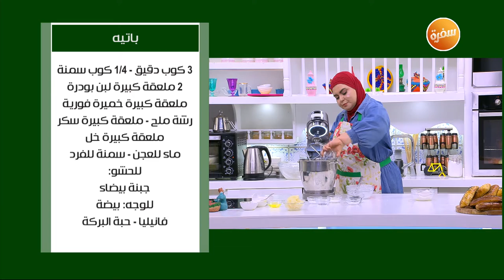باتيه | نجلاء الشرشابي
طريقة عمل باتيه مع نجلاء الشرشابي في على قد الإيد

المقادير:
3 كوب دقيق
¼  كوب سمنة
2 ملعقة كبيرة لبن بودرة
ملعقة كبيرة خميرة فورية
رشة ملح
ماء للعجن
سمنة للفرد
الحشو
جبنة بيضاء
الوجه
بيضة
فانيليا
حبة البركة

طريقة التحضير:
في العجانة يخلط الدقيق مع الخميرة مع اللبن البودرة ورشة سكر والخل
ثم يضاف السمنة ورشة الملح ويضاف الماء للعجن ثم تترك حتى تختمر
تفرد العجينة وتدهن بالسمنة لفرد البعجينة ثم تحشى بالجبنة وتلف على شكل رول
ثم يخفق البيضة مع الفانيليا ويدهن بهار الوجه ويضاف حبة البركة حسب الرغبة وتدخل الفرن حتى تمام النضج وتقدم